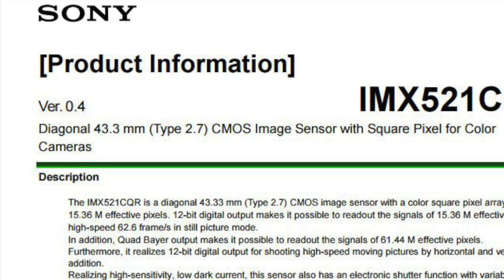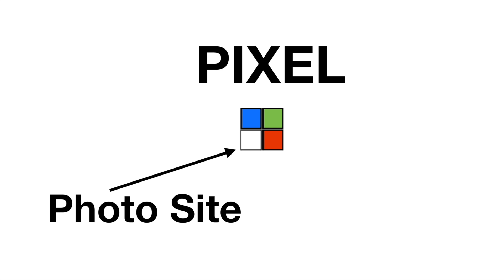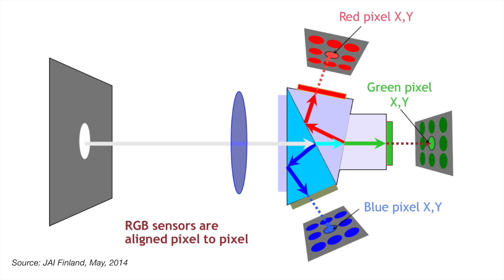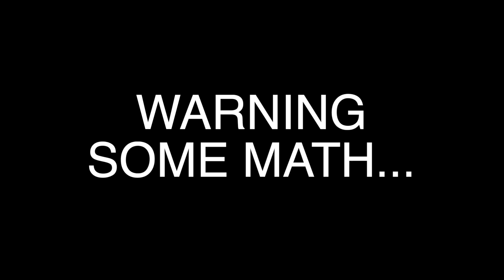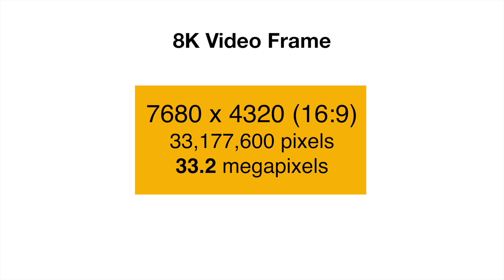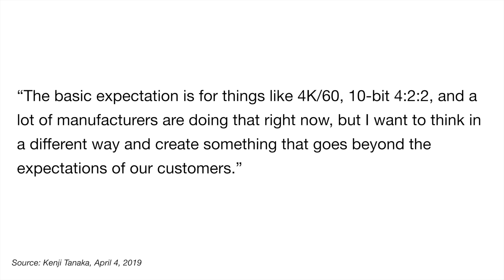Sony A7S3 Rumors leaked! April Announcement?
The Sony A7S3 detailed leaked rumors and planned April announcement. You need to watch this.

Make sure to SMASH that like button below as well! Stick around for more content!

Photo by Ria Puskas, James Bold, Cam Dicecca, Jakob Owens on Unsplash - backdrop

👍Special Thanks 👍
Peter Gregg, Canon Australia